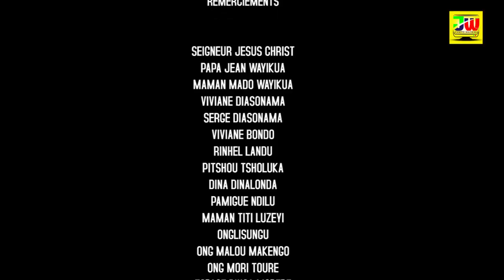DE FOIS, LE MALHEUR EST BON Ep6! Théâtre congolais 2020 :SUNDIATA GUY JORVY FIFI SIWA ZIDANE SERGE